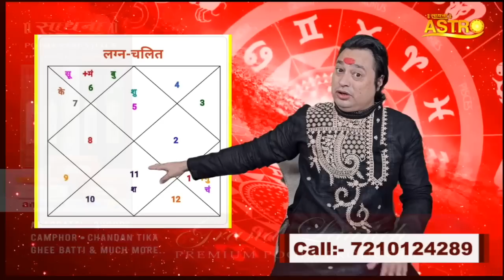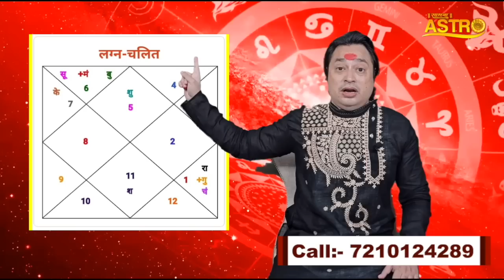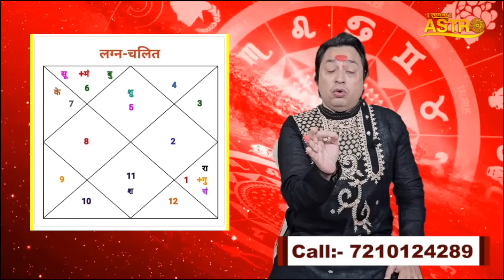सिंह राशि अक्टूबर 2023 राशिफल | इस महीने मिलेंगी ये 4 बड़ी ख़ुशख़बरी | Pt. Prakash Joshi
Thanks.